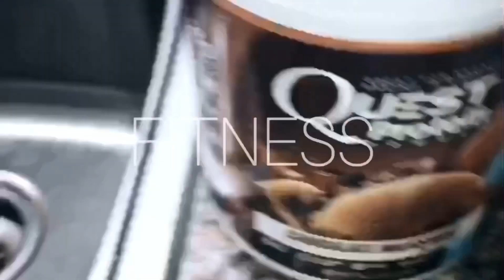reviewing ZALA, Glam Seamless, and Cashmere Hair Extensions | prices, quality, thickness & texture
are you looking to buy a new set of hair extensions but you don’t know where to look to purchase them? or did you just purchase hair extensions but you can’t seem to get them to blend with your hair?

well look no further! take a look at all the styles and brands that I’ve tried to help you decide. hair extensions are expensive and you don’t want to waste your money on the wrong brand. you want a good quality hair that will last you a very long time! this video is not sponsored. I have had short, thin hair all of my adult life so hair extensions are something that I have to have everyday. i’m not a hair expert but I definitely know a thing or two about extensions🖤🖤💇🏼‍♀️